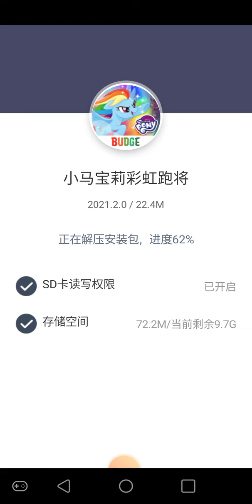My Little Pony: Rainbow Runners 2021.2.0 Mod All Ponies Unlocked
Hello everypony! This is the modded version of My Little Pony: Harmony Quest!

Version: My Little Pony: Harmony Quest v2021.2.0